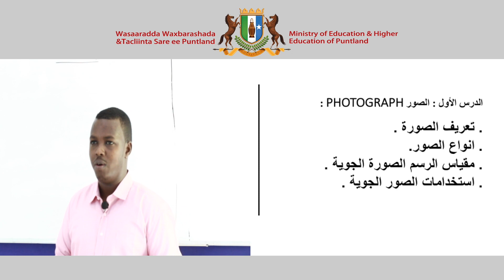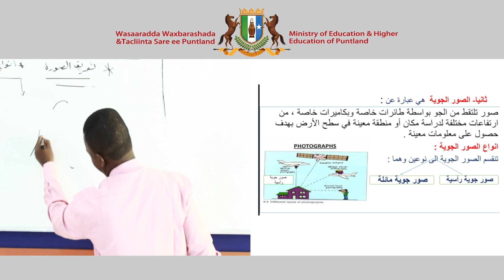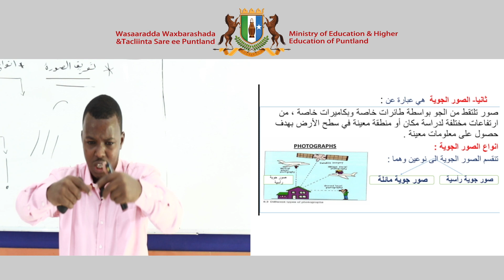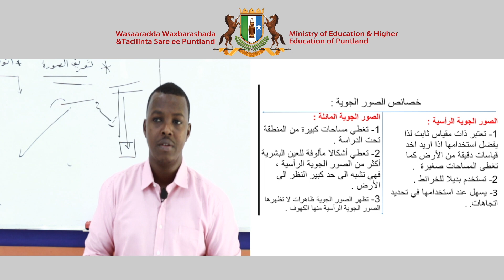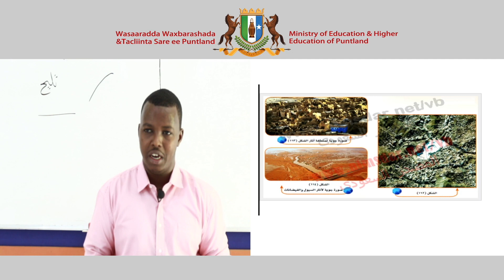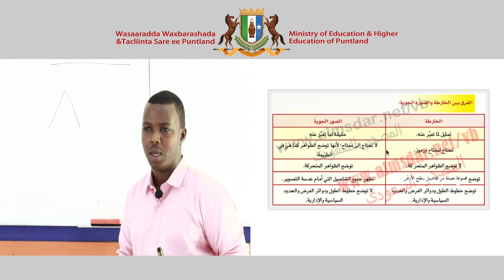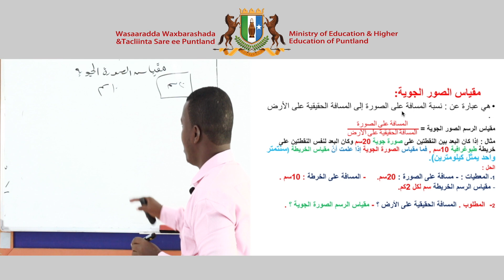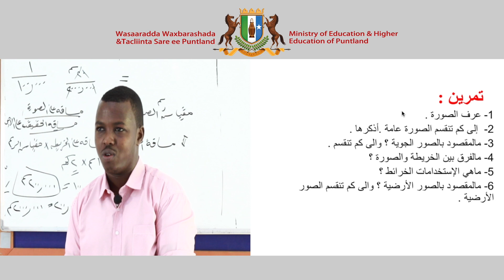Secondary - Geography - Arabic Version - Chapter 2 - Lesson 1